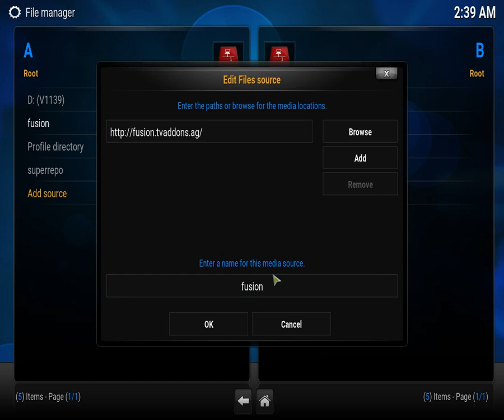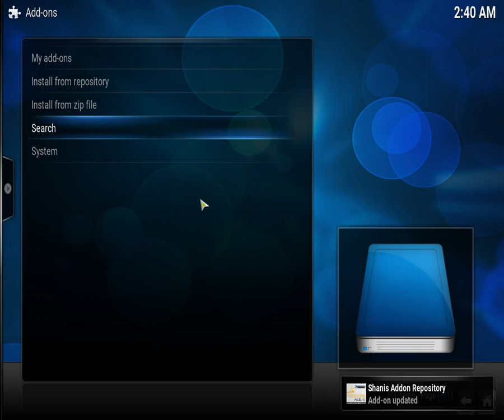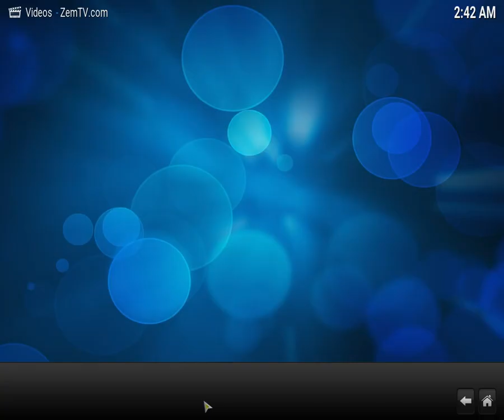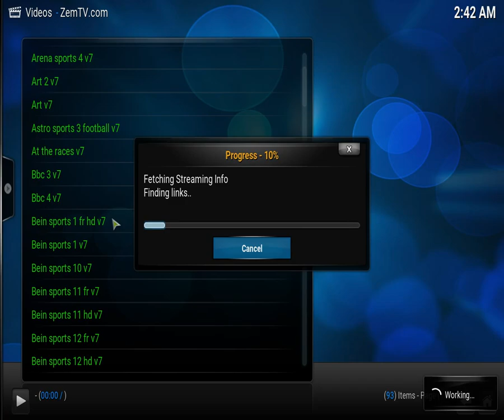Zem TV:best pak/hind live tv&sport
Best addon 4 indiatv.paktv,bollywood movie,tv show
and sport,,,,awesome,